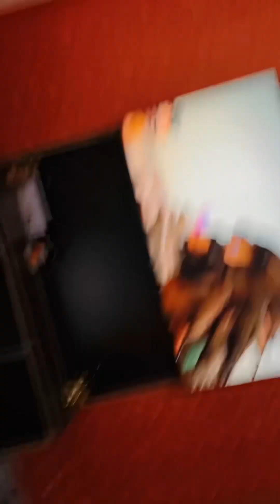Mom& daughter both food lover😋😋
aalu ka paratha, aalu ka paratha kaise banate hain, aalu ka paratha recipe, aalu ka paratha banana, aalu ka paratha ka masala, aalu ka paratha recipe in hindi, aalu ka paratha song, aalu ka paratha madhurasrecipe, aalu ka paratha ka masala kaise banaen, aalu ka paratha challenge ourbond deepbond cutebaby cute youtubevlog# food lover#